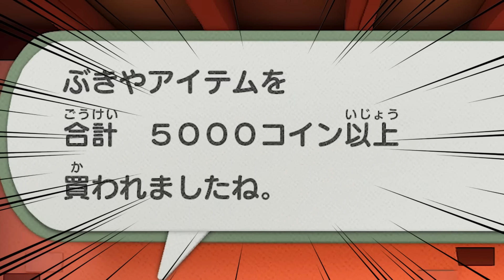【ゲーム遊び】第6話 ペーパーマリオ オリガミキング ピクニックきぶん♪ しゃべるマリオ【アナケナ&カルちゃん】Paper Mario Origamiking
☆彡みんなに笑顔を！このチャンネルでは大人も子供も安心して楽しめる動画を投稿してます☆彡
みなさんこんにちは「アナケナとカルちゃん」です！
今回はペーパーマリオ オリガミキングで遊んだよ！しゃべるマリオのお話で楽しんでね♪

マリオ･･･アナケナ
オリビア･･･カルちゃん

アナケナチャンネルでは子供と一緒に遊べる「ゲーム遊び（実況）」を中心に週に2～3本投稿してます！
◆マリオ
◆スマブラ
◆ポケモン
◆スプラトゥーン2
◆青鬼

再生数100万回以上の人気動画はこちら

↓【ゲーム遊び】マリオメーカー2でキノピコの家ごっこ遊び マリメ【アナケナ&カルちゃん】Super Mario maker 2

↓【ゲーム遊び】あばれろ青鬼の森 スマブラSPでむらびとたちが大ピンチ!?どうぶつの森は守れるのか!?【アナケナ&カルちゃん】Super Smash Bros

↓【ゲーム遊び】マリオメーカー2でマリオの家ごっこ遊び マリメ【アナケナ&カルちゃんのキッズアニメ】Super Mario maker 2

↓【ゲーム遊び】マイクラでキノピコのいえ遊び マインクラフト【アナケナ&カルちゃん】Minecraft